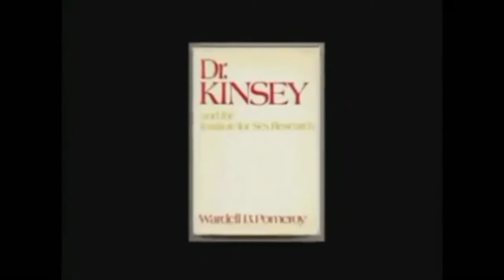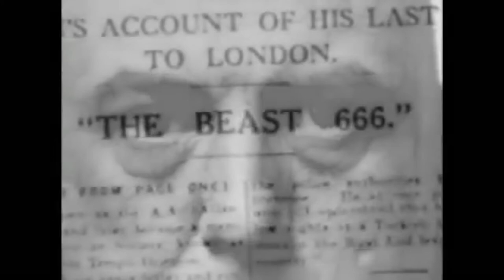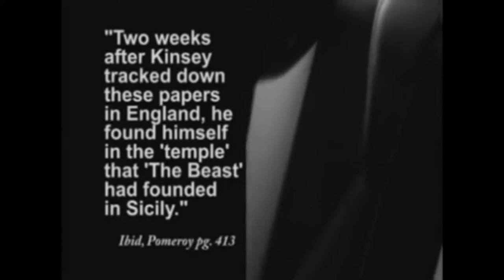Kinsey and the Beast...Alfred Kinsey is the root of the LGBTQ agenda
Excerpt from the documentary The Kinsey Syndrome.